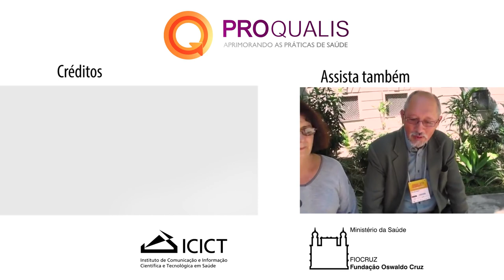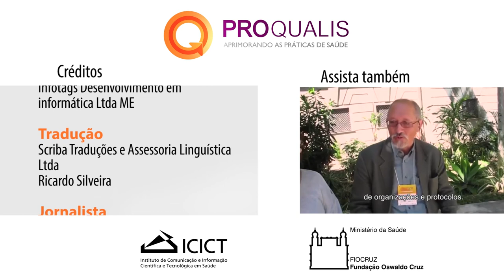Entrevista Eric hollnagel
Proqualis entrevistou Eric Hollnagel, pesquisador da University of Southern Denmark. Ele é especialista nas áreas de engenharia de resiliência, análise da confiabilidade humana, engenharia de sistemas cognitivos e sistemas homem-máquina inteligentes. É autor de mais de 500 publicações, incluindo 22 livros, artigos, documentos de conferências e relatórios.